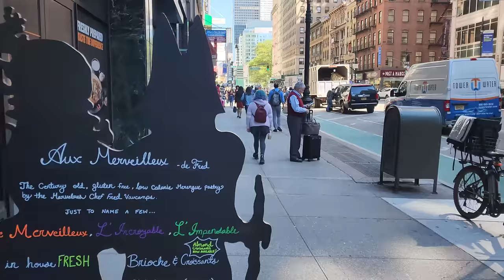Ha aperto la lotteria per la Green Card, ne parliamo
👉 Il Romanzo
Una Notte ho sognato New York:

👉 Il Romanzo
Se Ami New York

Vanity Fair